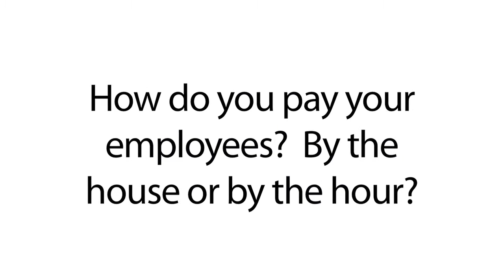Cleaning Services Danbury CT Employee Compensation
Hi, I'm Melissa Rudolph, the Customer Service Manager here at The Maids of Brookfield.  New customers often ask how we pay our teams, whether they are paid by the hour or by the house.  Different house cleaning companies pay their teams differently.  We at The Maids pay our teams by the hour.  This allows them to focus on each home individually and not have to rush from house to house.  They are paid from the moment they leave the office until the moment they return including drive time.

If you found this video helpful, and would like more information about The Maids, please visit our website at CleaningServicesCT.org. And if you go now, we're offering a fifty dollar gift certificate to Maggie McFly's restaurant upon booking your first cleaning.